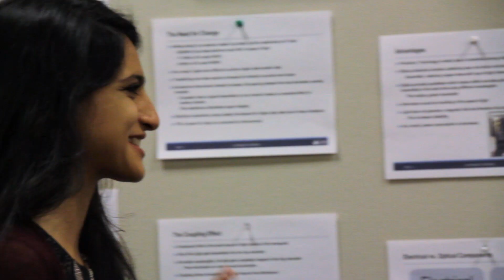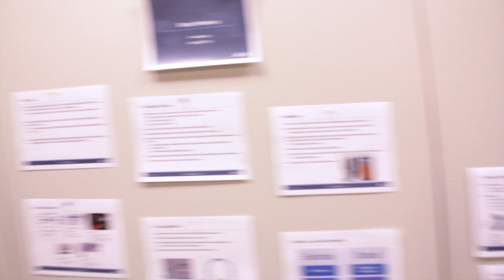Lam Research Internship - A company where successful people want to work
Take a peek into the internship experience at Lam Research and learn how you will gain experience that helps you connect academic learning with the professional work world.